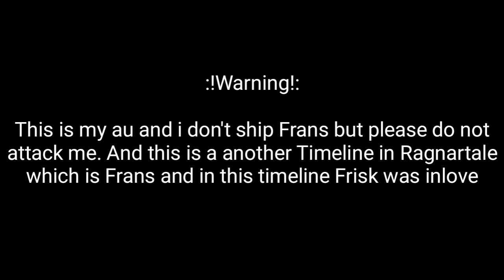|| If Ragnartale!Frisk Broke up with Ragnartale!Sans|| With art??||